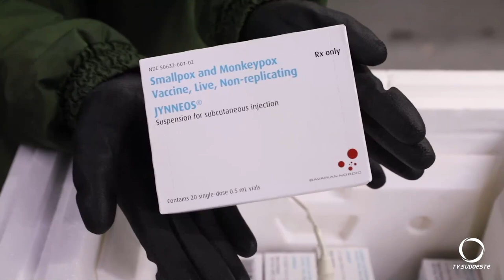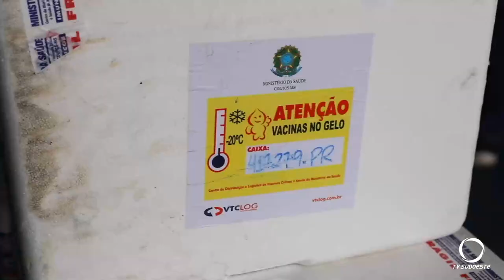Estado do Paraná recebe primeiras doses da vacina contra a varíola dos macacos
Saúde: As doses foram encaminhadas pelo Ministério da Saúde. Esse primeiro lote tem 981 doses.